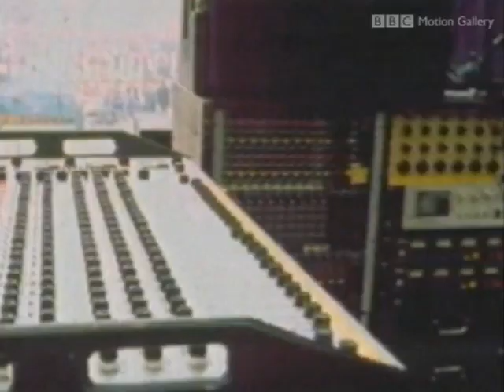Paul McCartney On ВВС Tonight